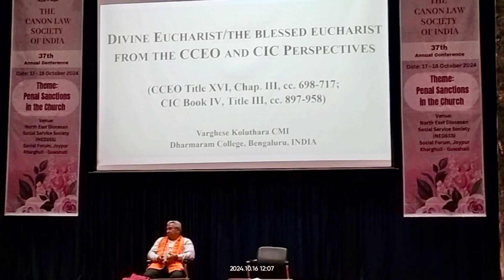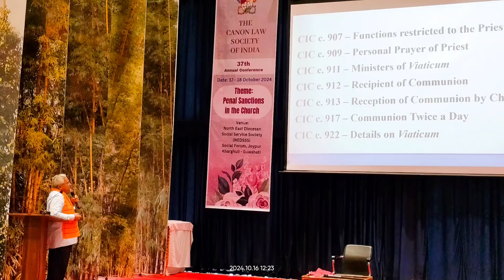Rev. Dr. Varghese Koluthara CMI @ Canon Law Society of India 37th Annual Conference - 16 Oct 2024